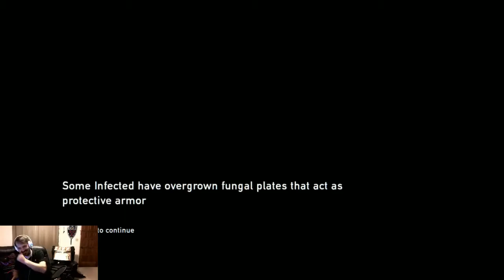Bit Plays - The Last of Us! Playthrough/Commentary! (Part 24)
Part 24 of my Playthrough of The Last of Us!